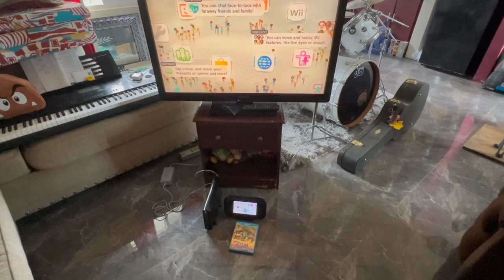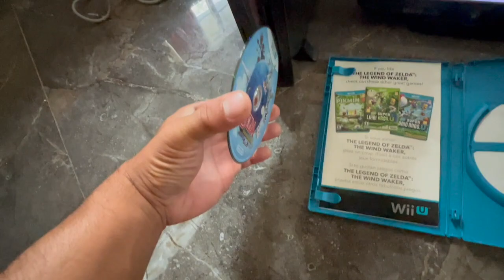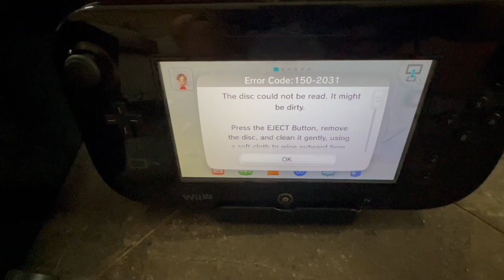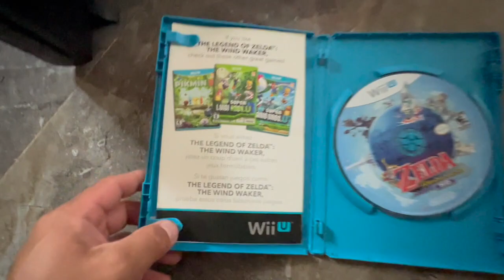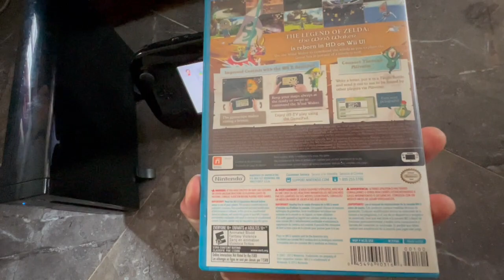The Legend of Zelda player exchange brand new at GameStop be like!!!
Recap visits at your favorite GameStops stores to purchase favorite video games used or brand new depends on the pocket budget. Good days your highly satisfied with the games you've bought, verified by employees front counters to make sure the discs are good working condition, mint condition that gives taste bud of icy bubble gums. You came home four hours later to try out the game and sit on the couch having a good night then catastrophes strikes GameStop store is closed and you found out the disc isn't working. Run up to GameStop to exchange your Legend Of Zelda for two brand new, factory sealed discs. The Legend of Zelda Players too much excitments.